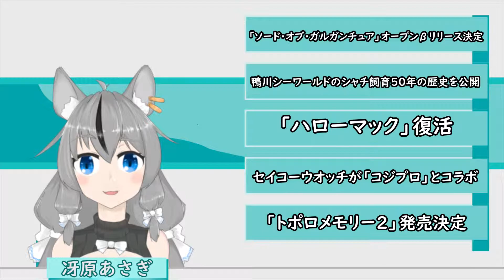【今日のニュース】2019/05/09 任天堂E3、ソード･オブ･ガルガンチュア、トポロメモリー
5月9日のニュースです！
みんな、E3は頑張って楽しもうね……！

★冴原あさぎとは？
バーチャル美少女セルフ受肉おじさんYouTuberにしてニュースキャスターとかいう地獄の釜から生まれたコンテンツです。みなさんの日常をちょっとだけ彩るニュースをお届けします。

今日のURL
★「ソード･オブ･ガルガンチュア」のページ
★「ワイアード」コジプロコラボ製品のページ